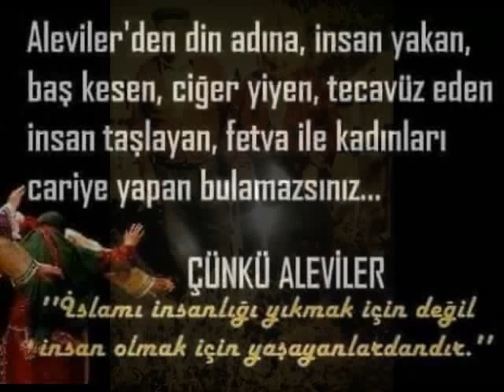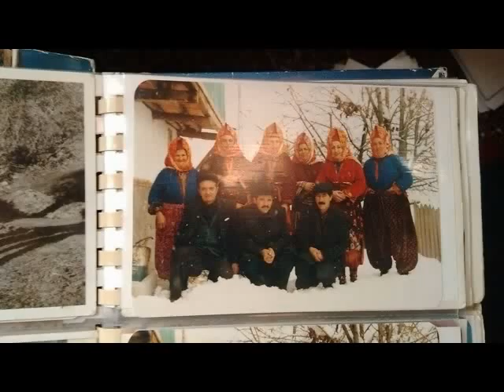MERSİYE YARAM KERBELA YARASI